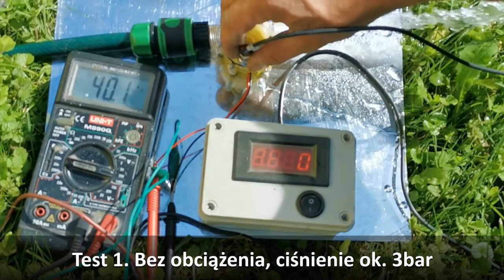Test chińskiej turbinki do węża ogrodowego.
Budowa wewnętrzna i test chińskiej turbinki montowanej na wężach ogrodowych. Zrobiłem tylko szybki test na tym co miałem pod ręką (rezystor i grzałka), aby zobaczyć czy to w ogóle działa.

Zainteresowanych generatorami i małymi turbinami wiatrowymi zapraszam na nasz dysk, gdzie można pobrać trochę materiałów na temat samych turbin wiatrowych, opłacalności, doboru lokalizacji czy też proste kalkulatory, które pomogą określić ile mocy możemy wycisnąć z turbiny.